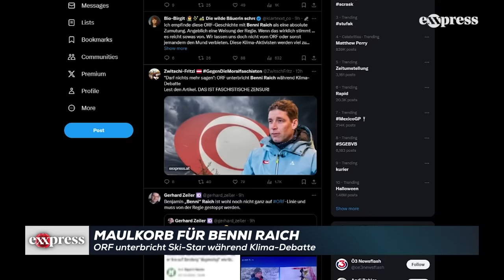"Darf nichts mehr sagen": ORF unterbricht Benni Raich während Klima-Debatte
Die “Letzte Generation” hat vor dem Ski-Rennen in Sölden die Zufahrtsstraße blockiert. Für größeren Wirbel sorgt jedoch aktuell ein anschließendes ORF-Interview mit Benjamin Raich. Dem Doppel-Olympiasieger wurde bei der Klima-Debatte offenbar ein Maulkorb verpasst.